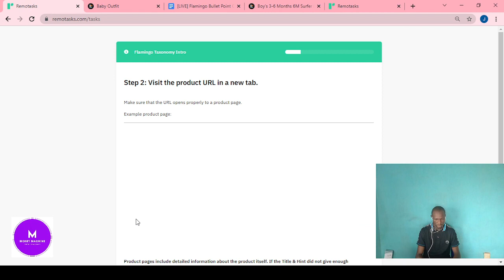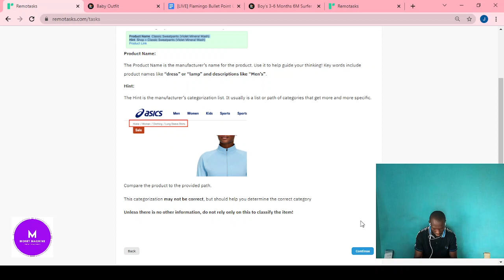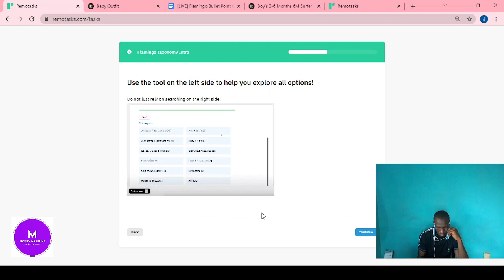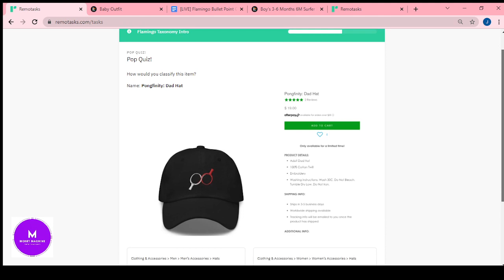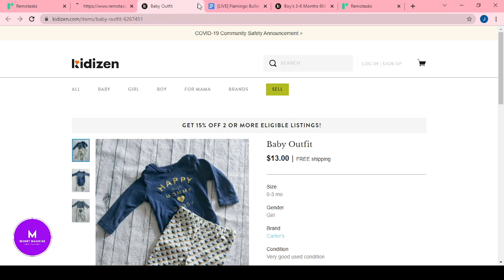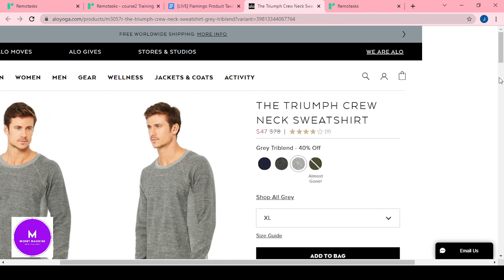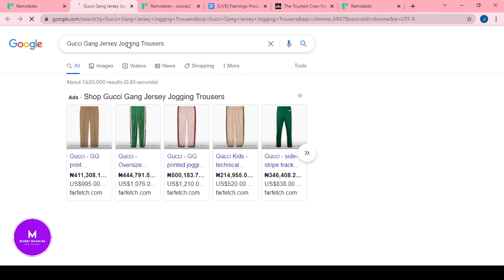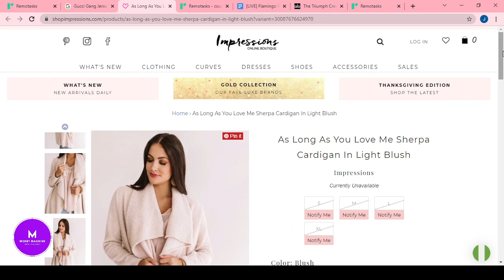tutorials on flamingo taxonomy(remotasks.com)//WORKSHOP//MONEY MACHCINE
here I explain using the lessons to prepare taskers for flamingo taxonomy tasks